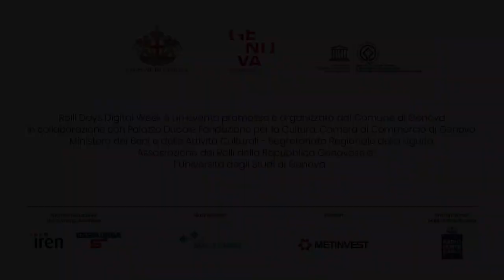Rolli Days Digital WeeK-Palazzo Ridolfo Maria e Gio Francesco I Brignole Sale(Rosso) ENGLISH VERSION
Palazzo Ridolfo Maria e Gio Francesco I Brignole Sale (Rosso)

From May 16 to 23 a series of never before seen videos, will open the doors of some of the more prestigious palaces, some of them shown for the first time. It will be possible to live an experience, really similar to what you could personally experience attending the Rolli Days event, strolling through the halls, discovering their architectures, admiring the works of art. Palaces of great excellence and artistic quality will be presented; in some of them public normally cannot enter due to space issues. Many contents will be available both in Italian and English languages.
Click here and discover the Rolli Days Digital Week (text in Italian , videos in English)